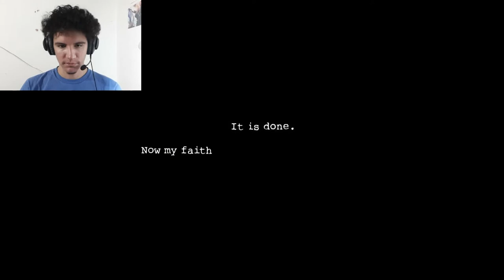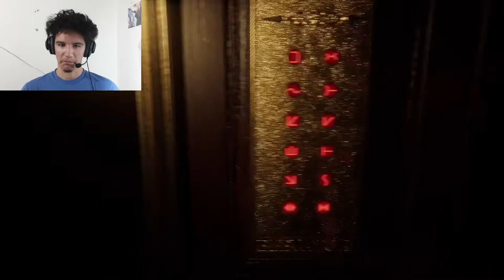Running around in a hotel with monkeys chasing me! - Dark Deception Chapter 1 Gameplay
Dark Deception Gameplay

I became obsessed with those giant monkeys chasing me!

Death awaits you in Dark Deception, a story-driven first-person horror maze game. There's nowhere to hide and nowhere to catch your breath. Run or die - it's your choice. Trapped in a realm of nightmarish mazes with a mysterious woman, your only hope of survival is to find a way to escape the darkness.